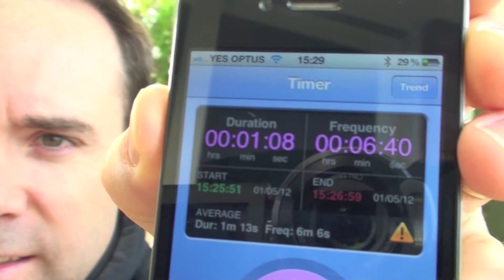So close to baby time - (vlog 337)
EXPAND

Another day, but we're getting really close to being able to go to the hospital :)

Keep up with the latest:
2. Comment
3. Rate